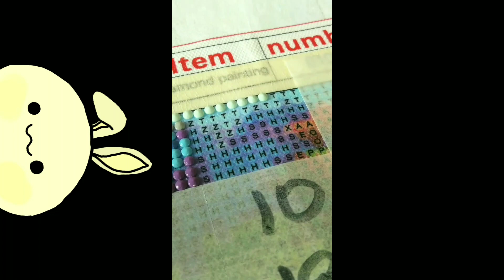Diamond Painting Section 2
DIY Diamond Painting is a great hobby for self-care and to help ease stress and anxiety. It can help you take your mind off your problems, increased self-esteem, emotional release, improving problem-solving skills and helping you achieve a meditation state.